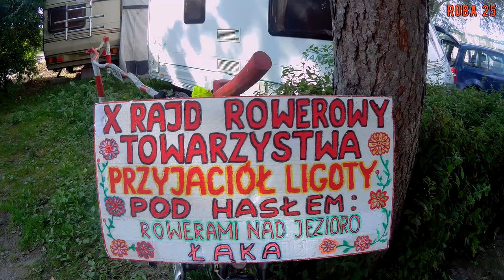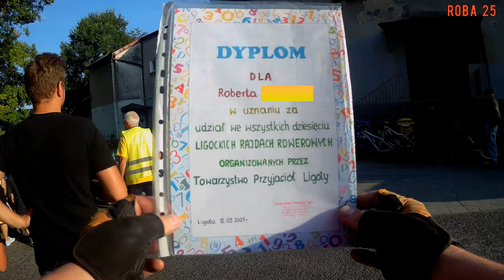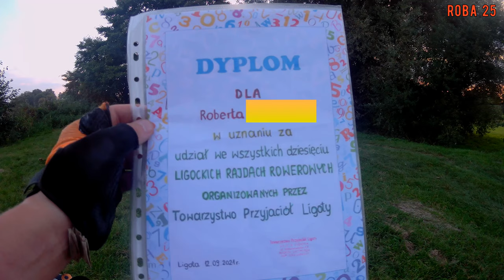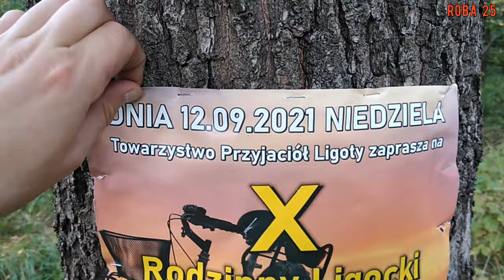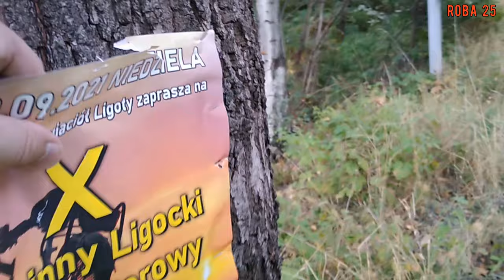10 Ligocki Rodzinny Rajd Rowerowy i nie tylko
Relacja z rajdu rowerowego i rajza do Chybia.